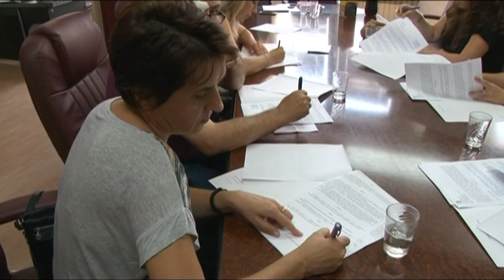Opština Rača projekat mere populacione politike 17.08.2018. (PRILOG TV RAČA)